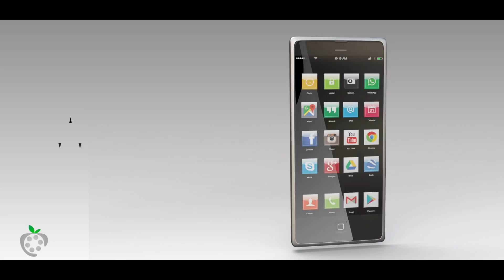DFCC Vardhana Wallet Shoe Shop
Production House: StrawberryFilms
Agency: Leo Burnett - Sri Lanka
Client I DFCC Bank
Director: Udaya Dharmawardhana
Producer: Praveen Kulasinghe
DOP: Palitha Perera
Art Director: Aruna Dias
Production Manger: Nalin Dhammika Perera
Asst. Director: Wimal Deshapriya
2nd Asst. Director: Nuwanthika Gamage
Model Coordinate: Rachi Frank
Costume: Niluka Brandon
Make up: Samarasiri Kandanage
Editor/ Colorist: Amit AV
CG: Amit AV / Ravindhu Vitanage
Agency Team:
Creative Director: Dileep Kulathunga/ Malaka Samith
Client servicing – Anfaz Shamal / Piumi Gamanayake / Stuart Deckker
AV – Jude Benedict / Eranga hemajith